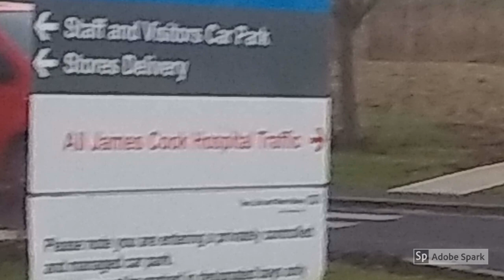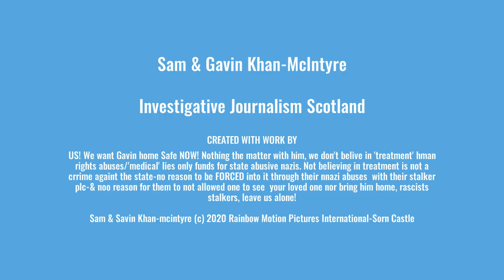The Funny Farm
Rseberry Park Hospital 2019
Gavin WELL-held there since no reason by cruel rasists hospital, pigs, on behalf of financial frauds and theives McIntyre Sorn Castle and Rechy May Eachwick Hall-they have since even stolen our flat, used lawyers at MMS Andrew Biggart, Jackie Mclaren,  Dentons, Wedderburns, other Edinburgh lawyers, AC White Ayrshire and Tom White-who involved in their family faud case in 80s which they lost, Robert McIntyres Ayr, scotland,car Dealership-Rechy was requesting his father to sign millions over to her virtually on his deathbed,  then we think he murdered on her behalf with a private nurse help, she stole halp a million of Foouad Mazjoud who strangely then died, she had so many affairs and prostitution, maybe 10, with Roberts money and cousin Hunter Blair of Blaiquhon castle. alcoholic same as her! and with his as well, friends, o  Hertried to make a fake dvc us 2009 and 2014 after honeymoom and emigration Canada with AC White and Andrew Biggart criminal illegal so called rasist lawyers then she tried via hospital St Nicholas, Necastle, With Keith Reid midic, andrew Biggart, (we think she bribed a local lawyer at medical tribunal as well, this was ongoing -she juped on the case with excuse osince Gavin's hospitalisation 2014 by rasist police only because of minor vehicle accident! this was cause by her and mcintyres' eg James Sorn castle and estate and 5 brothers and their rascists patners -after our money youd be surprised but theyre total rascist bullies they dont need the money just cocaine beer money to them but they seem to be enjoying themselces the evil perverts and rasists abusers! they are in to shooting birds and animals for fun so thats the cruel evil sort plus the bullied Gavin since he was achild! Rechy's  but shes been abusing us since 2014via rasicts hosital staff nurses social workers, medics, EG Watson Ferguson, Edinburgh Morningside and a female, Amy Heggarty and Amy social worker Roseberry Park, Keith Reid St Nicholas, Newcastle, to name a few of them! she was trying to get me on side dont thinkso! hate her -I had to get away to sort it all out in 2014-3 years on our boat in London but rasits pigs kept returning Gavin to their rasist abuses+!on rascists rechys behalf, plus those scum immoral tried to make me white and wreck our marriage in termsof immorality, not even allowing Gavin and I to talk on ohne for years to try and abuse us immorality -pretending to him i wasnt aronuf d and saying lies negative untruths to try and splitus up evil cruel+jealou if slpitting people up and making good happy people like us immoral and dirty filthy like them while they steal abuse our love and happiness, feelings, lives property money, bodies and human rihts which we do not owe them-we dont owe them anyththing! the so called health service total abusive scam forcing people with lies and deceit, and threats as we dont belive their noncsence -try to suck up t lolives which is not possible -they really try todrag people down to their lowlife levels of immorailty, filth, crimes, their underworld 'hell'- and hurt them-disgusting western  and immoral-that would not would help -it causes 'illness' but they like that for money and rascist buse power for them! We won cases againt Rechy Rechy  so-she been caught red-handed and were getting justice dome on our behalf+ were taking her to court!